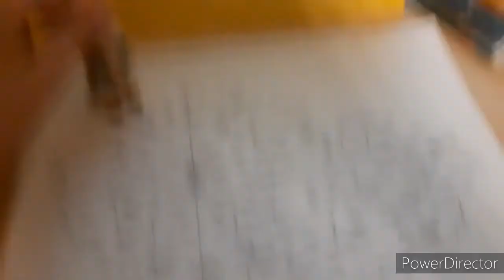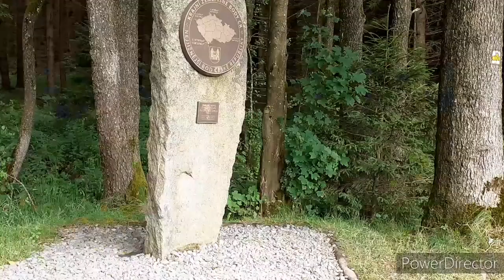lps vlog (den 2)